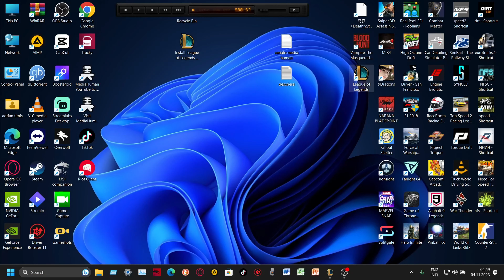nfs most wanted police fight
Milestone #15 in NFS Most Wanted represents a crucial point in the game's progression. In the game, players take on the role of an anonymous street racer who must climb up the ranks in the fictional city of Rockport. The primary objective is to become the most wanted and elusive street racer, all while evading the law and rival racers.

As players progress through the game, they earn "Milestone" achievements by completing various challenges, races, and events. Milestone #15 is often a noteworthy accomplishment in the game and signifies a substantial step forward in the player's journey. It could mark the completion of a particularly challenging race, the acquisition of a high-performance car, or reaching a specific level of notoriety.

Reaching Milestone #15 can be a source of pride for players, as it demonstrates their skill and determination in the game. It's a testament to their ability to outmaneuver opponents, outpace the police, and customize their cars to perfection. NFS Most Wanted is known for its thrilling police pursuits, a wide range of customizable vehicles, and an engaging open-world environment, making reaching Milestone #15 all the more rewarding.

In summary, Milestone #15 in "NFS Most Wanted" represents a significant achievement in the game, marking a key point in a player's progression through the game's intense and action-packed world of illegal street racing.